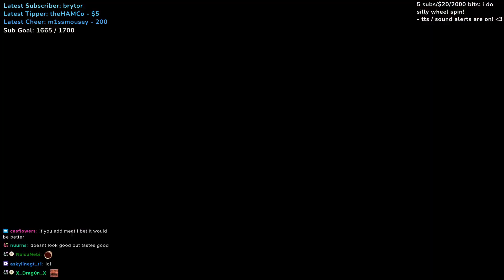Emily's Dad Roasts Her Cooking...